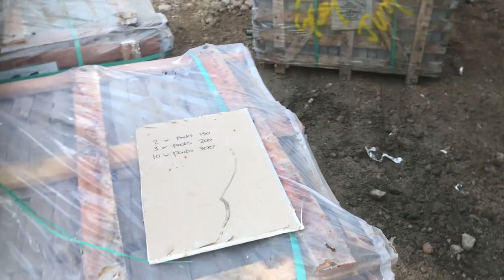Prepping Road Base For Indian Stone Cobbles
Prepping the base for the road, so we can start laying Indian Stone Cobbles!